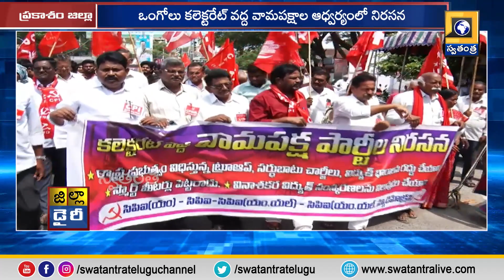ఒంగోలు కలక్టరేట్ వద్ద వామపక్షాల ఆధ్వర్యంలో నిరసన